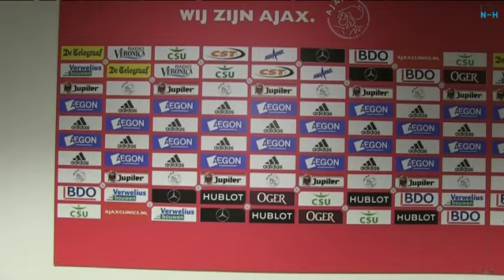Ajax aanvaller Viktor Fischer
Ajax aanvaller Viktor Fischer over de gewonnen wedstrijd tegen Hercales Almelo waarin hij zelf éénmaal scoorde